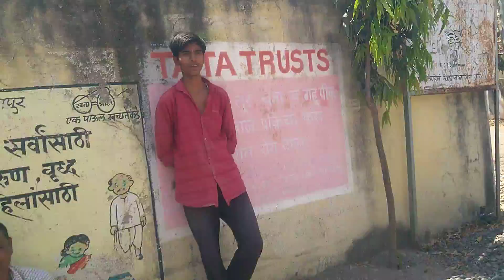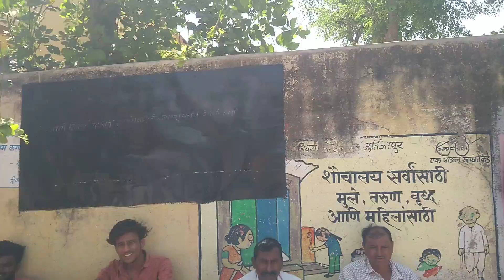#कर्म् कर फल की चिंता मत कर